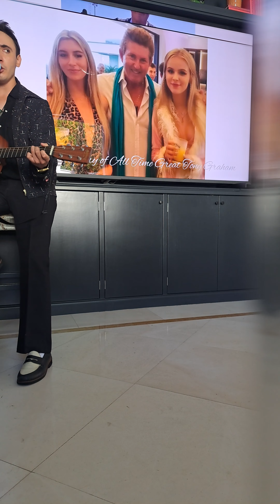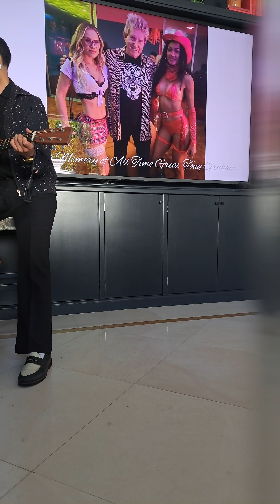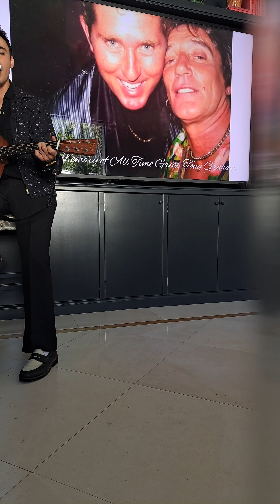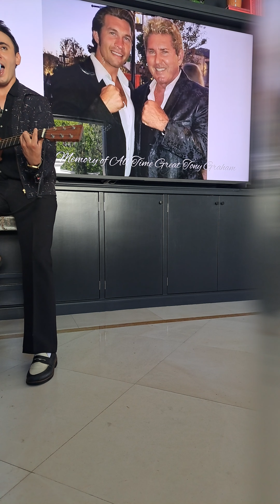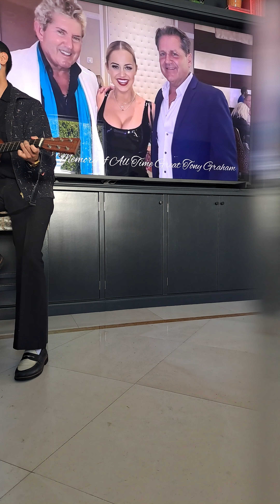Tony Graham CELEBRATION OF LIFE May 13, 2023